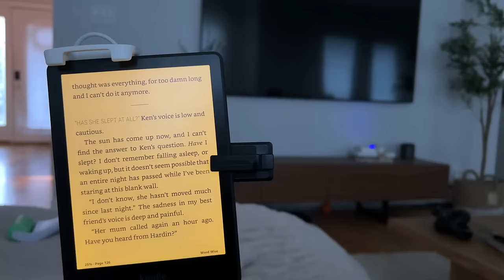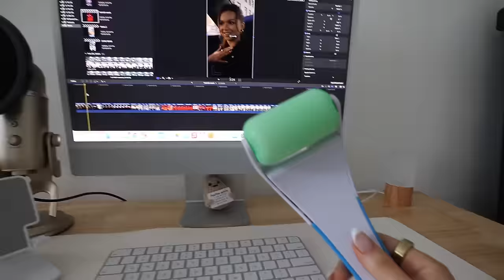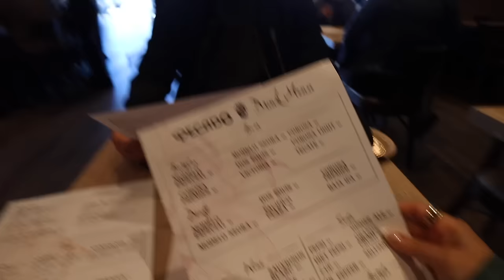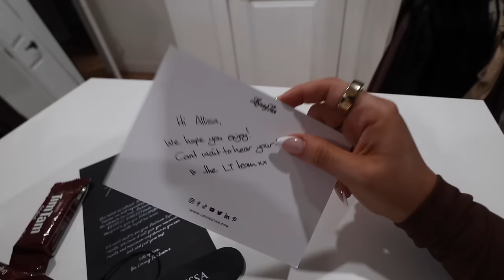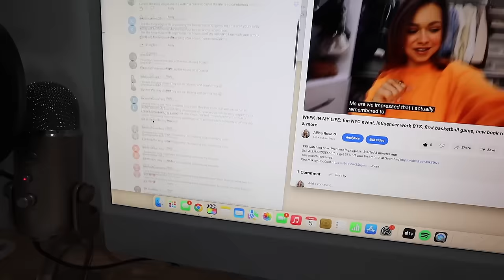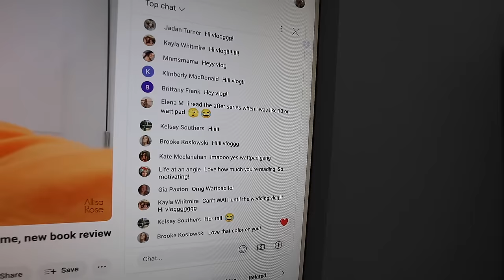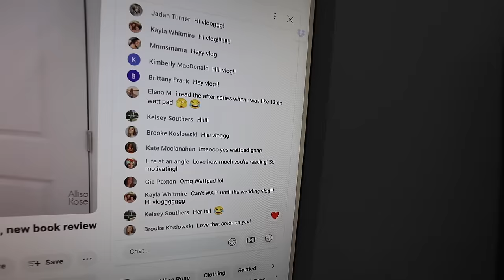CHILL WEEKEND VLOG: wedding band shopping, wardrobe upgrades, homemade pizza & pr haul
TikTok Shirts
Amazon PJS